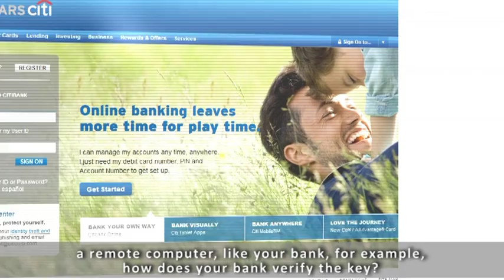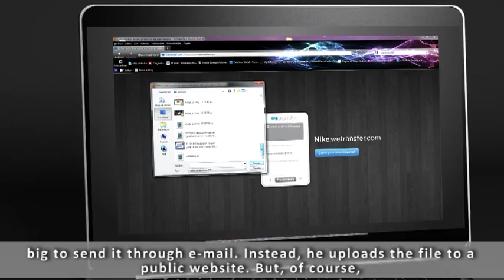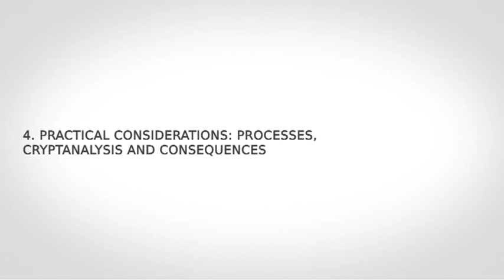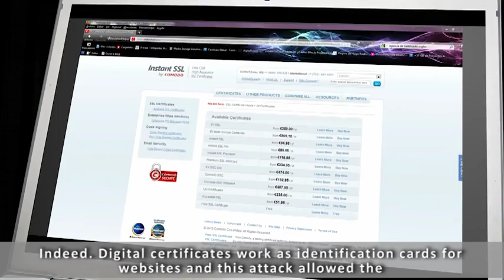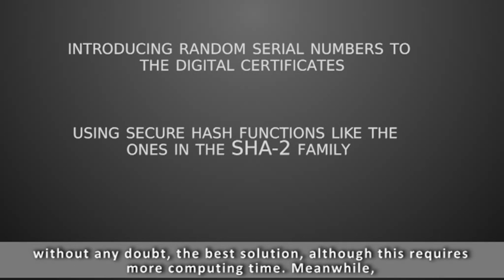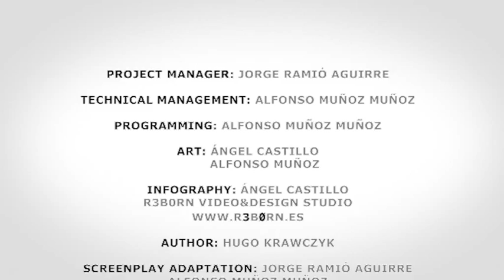Lesson 14: One-way and hash functions (intypedia)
Usually cryptographic algorithms are based on processes that are easy to calculate in one direction but difficult to invert without a trapdoor.
Author: Dr. Hugo Krawczyk, IBM - USA.
An intypedia team video.